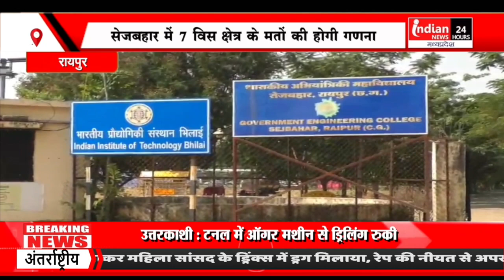Raipur : सेजबहार इंजीनियरिंग कॉलेज में 7 विधानसभा क्षेत्र के मतों की होगी गणना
Our Links